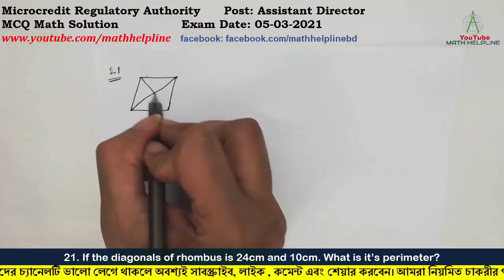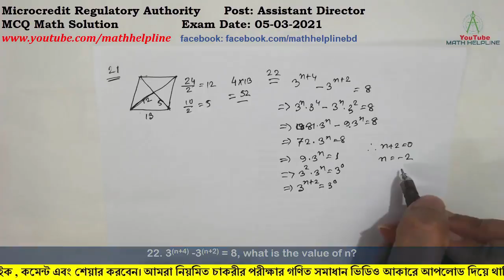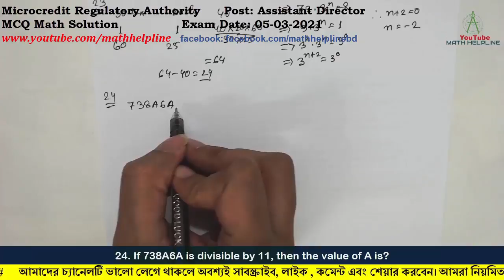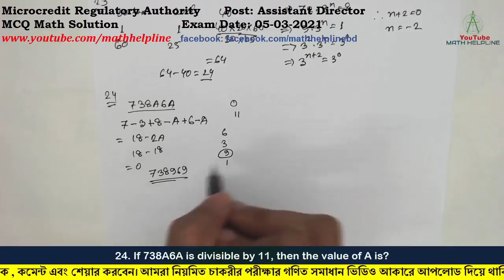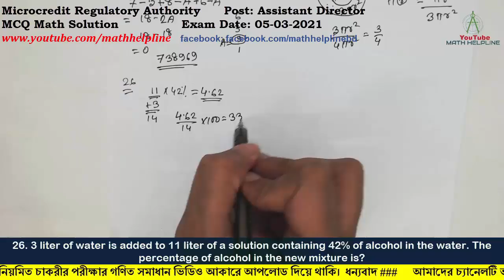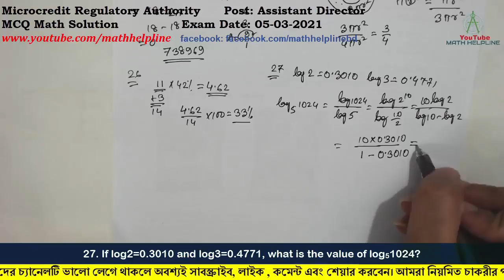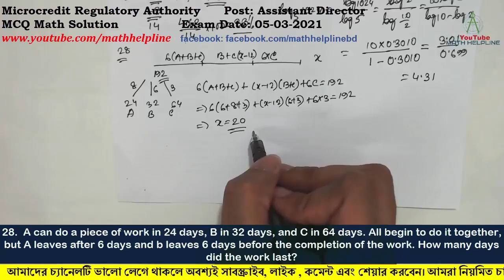Microcredit Regulatory Authority Post: Assistant Director MCQ Math Solution Exam Date: 05-03-2021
21. If the diagonals of rhombus is 24cm and 10cm. What is it’s perimeter?
22. 3(n+4) -3(n+2) = 8, what is the value of n?
23. If 40men can make 30boxes in 20days. How many more men are needed to make 60 boxes in 25 days?
24. If 738A6A is divisible by 11, then the value of A is?
25. There is a point in a circle. What is the probability that this point is closer to its circumference than to the center?
26. 3 liter of water is added to 11 liter of a solution containing 42% of alcohol in the water. The percentage of alcohol in the new mixture is?
27. If log2=0.3010 and log3=0.4771, what is the value of log51024?
28.  A can do a piece of work in 24 days, B in 32 days, and C in 64 days. All begin to do it together, but A leaves after 6 days and b leaves 6 days before the completion of the work. How many days did the work last?
29. P, Q, R are employed to do a work for Tk.5750. P and Q together finished 19/23 of the work and Q and R together finished 8/23 of work. Wage of Q in taka, is?
30. In a group of 6 boys and 4 girls, four children are to be selected. In how many different ways can they be selected such that at least one boy should be there?